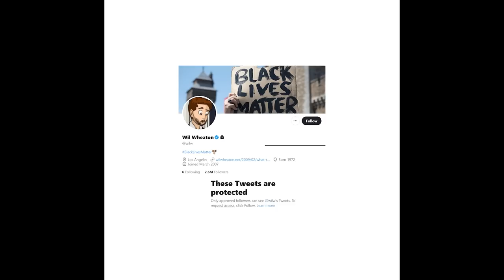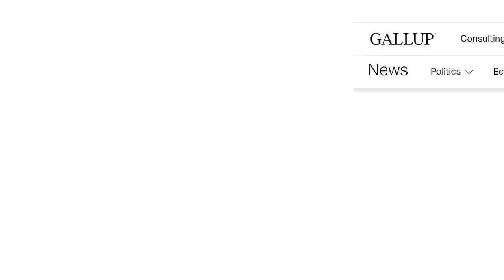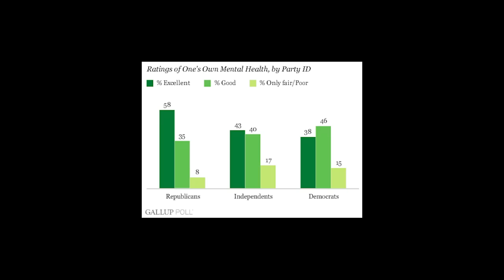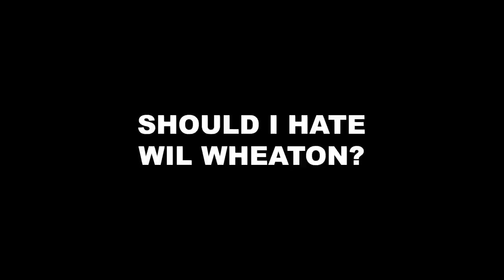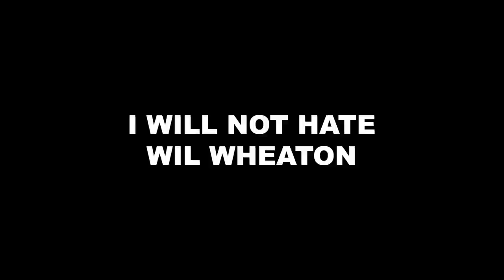Should I Hate Wil Wheaton?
The eternal question that all of humanity asks at one time or another...  finally answered.